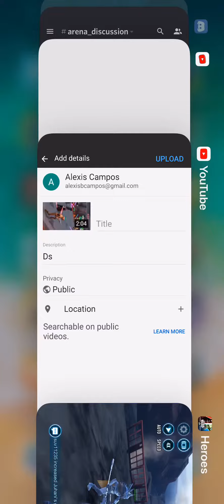March 25, 2019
Dsr vs jkr